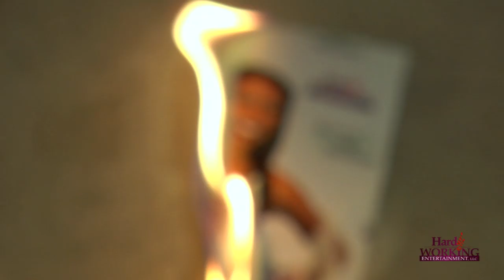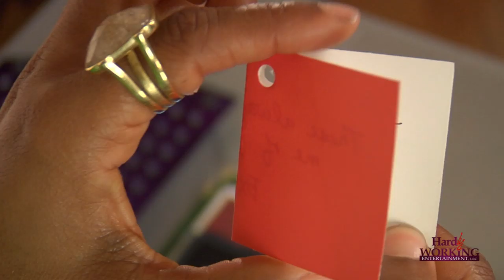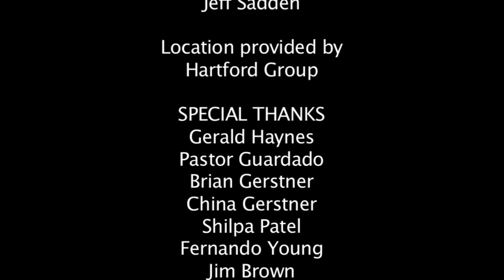Breaking Point - Ep 1.2 - House of Cards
During a friendly game night, Imani's true feelings are revealed while someone from her past seethes with his own anger. Gabby continues to deny that she has a problem. Crystal receives flowers from an old lover.

Credits
Created, Written, and Directed by Caryn K. Hayes
Produced by Katrina Nelson and Caryn K. Hayes
In this episode: Crystal Coney, Olivia Dunkley, Keena Ferguson, Cardell Jackson, Michael Teh, Kyle Steven Templin, Jessica Tomé, Jillian Peterson and Noah J. Smith
Director of Photography Adam Sherer
Series edited by Zac Hargrave